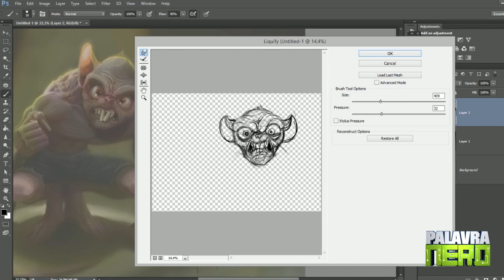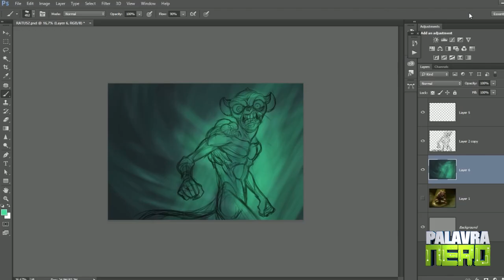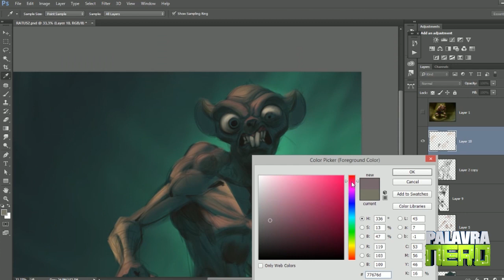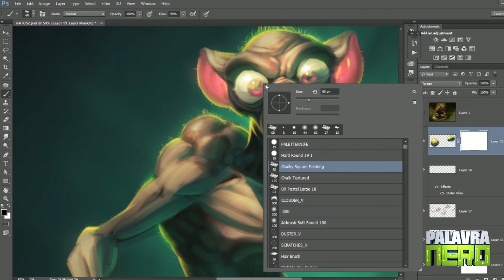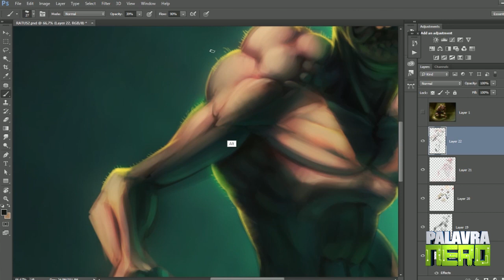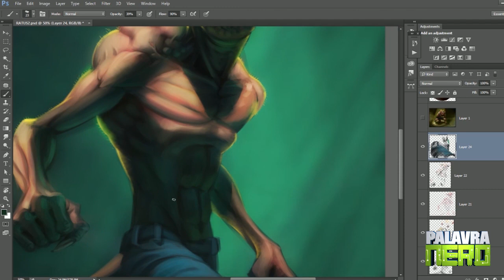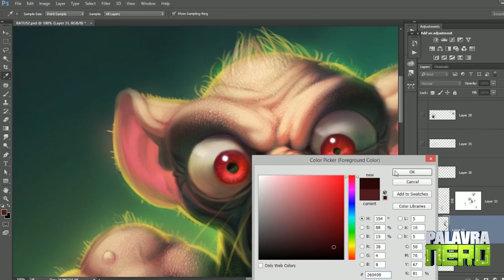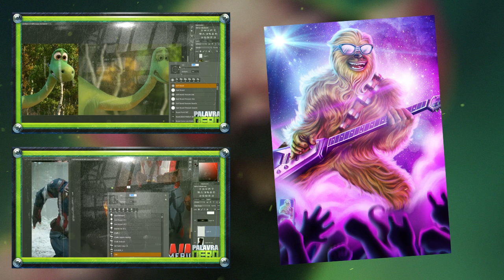DESENHANDO DE NOVO! RATUS REMAKE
RATUS, VERMINOSO novamente aqui no canal! pra conferir a arte em ALTA resolução dá uma olhada